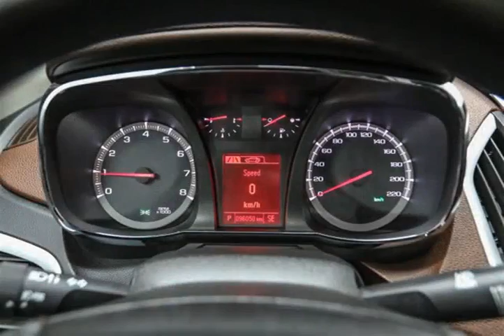Mark Wilsons Better Used Cars - 2013 GMC Terrain SLT AWD w/ NAVIGATION! LEATHER! SUNROOF! REVERSE C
Mark Wilsons Better Used Cars - 2013 GMC Terrain SLT AWD w/ NAVIGATION! LEATHER! SUNROOF! REVERSE C D6407289